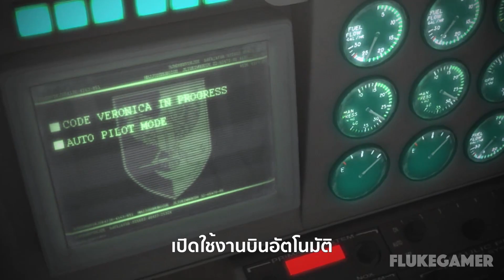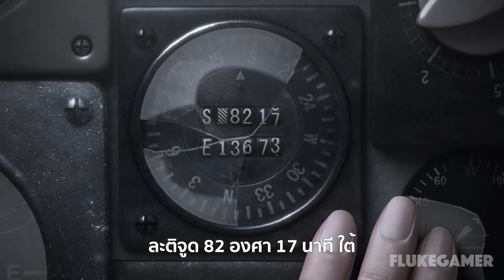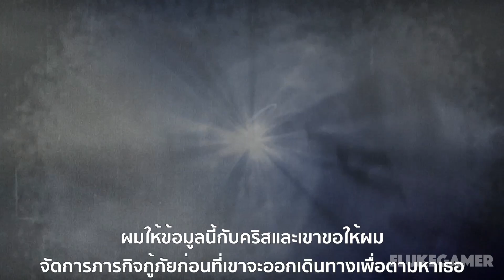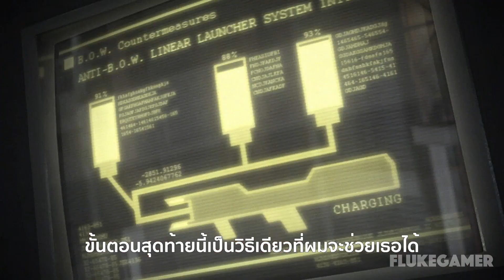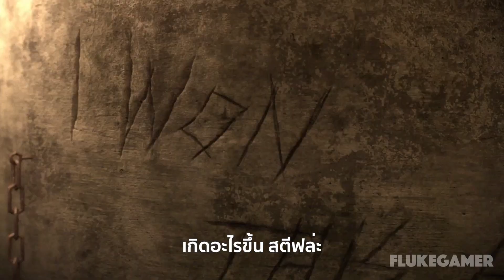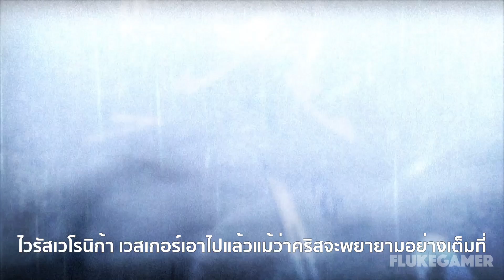Resident Evil The Darkside Chronicles บรรยายไทย ตอนที่ 3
เกม | Game Title : Resident Evil The Darkside Chronicles
เสียง | Sound : อังกฤษ English
บรรยาย | Subtitle : ไทย Thai
เครื่องเล่น | Platform : Playstation 3 Super Slim
🎬 🎮 คลิปหนังในเกมส์เป็นประจำทุกวันจันทร์ วันพุธ วันศุกร์
Cutscences will be on every Monday, Wednesday, Friday
เกมเนื้อเรื่องบรรยายไทย ที่น่าสนใจ
🎬 God Of War ภาค 1
🎬 The Last Of Us Part 1 Remastered + Left behind